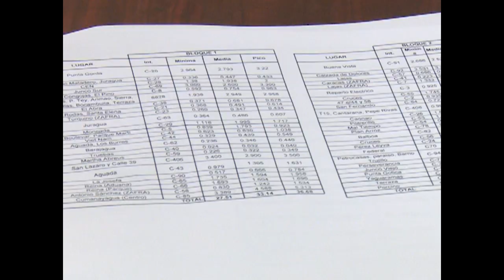Cambian organización del sistema de cortes eléctricos planificados en Cienfuegos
Hace apenas unos minutos un representante de la Empresa Eléctrica Provincial ofreció declaraciones a un equipo de nuestro canal sobre la actual situación energética y los cambios que se realizarán en la nueva programación de afectaciones al servicio eléctrico.